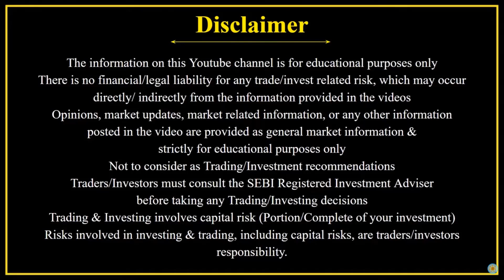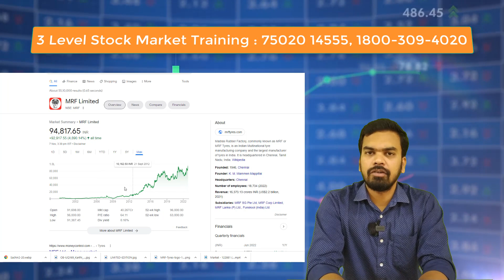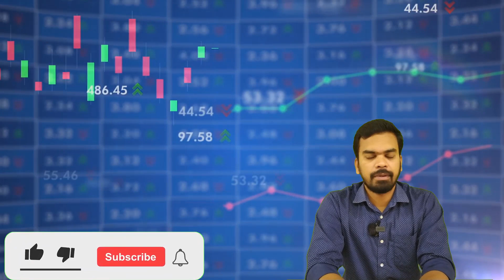MRF Stock 1 லட்சத்தை தொடுமா ? | சுவாரஸ்ய தகவல்கள்..!! | Nov - 2022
mrf share news,
mrf share price,
MRF share,
mrf share latest news,
mrf stock,
mrf share price analysis,
mrf investors,
fractional shares,
mrf investment,
mrf Tamil news,